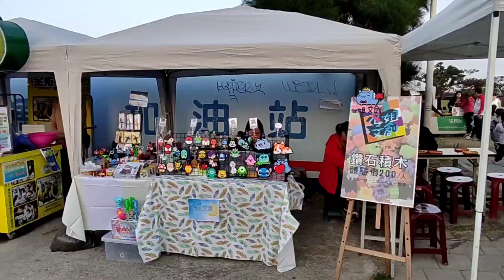「蚵仔寮星光音樂公園」箏奇鬥艷！有種小墾丁的感覺！位於蚵仔寮南沙攤，週末從下午到晚上都有市集可以逛，還有特技風箏隨風飄逸，街頭藝人連番上陣演唱經典歌曲！